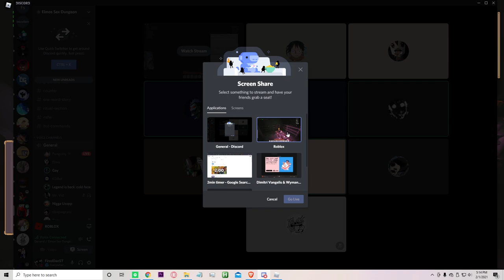Finding a WKA: Rogue Lineage